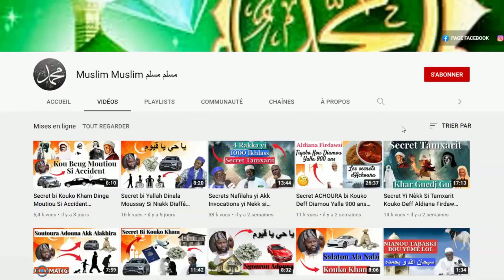Secret à VIE contre impuissance sexuelle Cheikh Baye Fall Al Mourchid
🎧Muslim Muslim 🎧